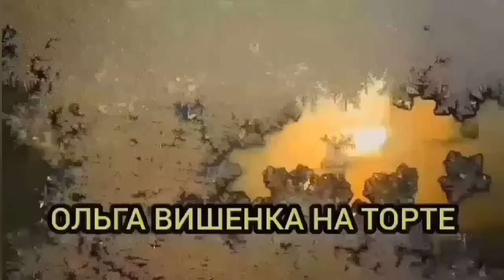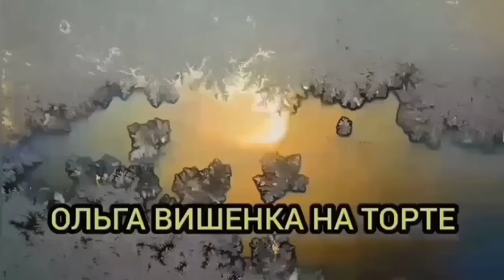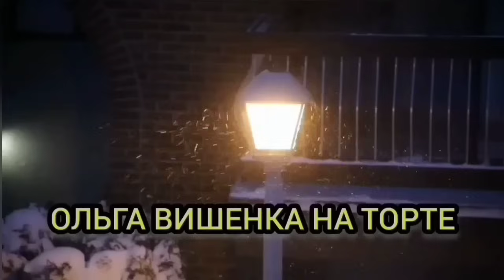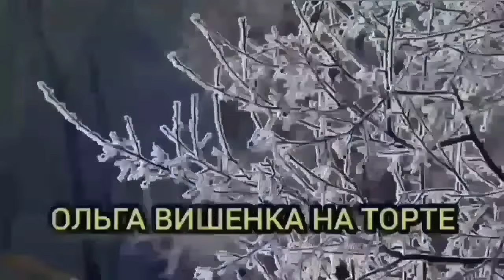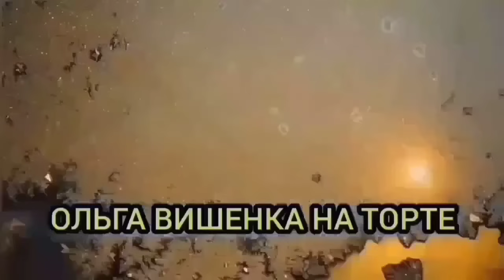СВИНОЙ ХРЮКБАНГ. ОЛЬГА УРАЛОЧКА LIVE. ОБЗОР.